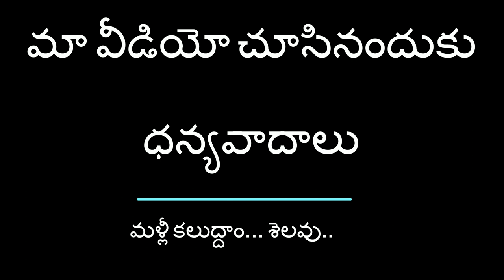Konaseema basavanna deevenalu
Konaseema basavanna deevenalu at sankranthi (pongal) festival celebrations